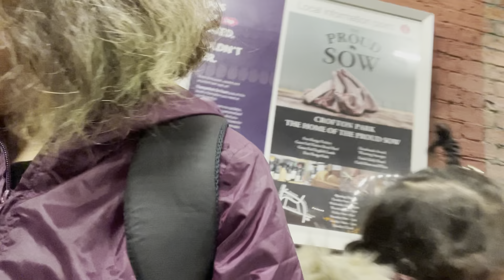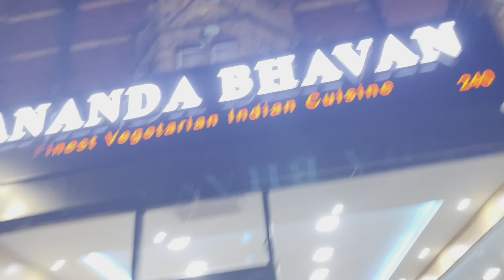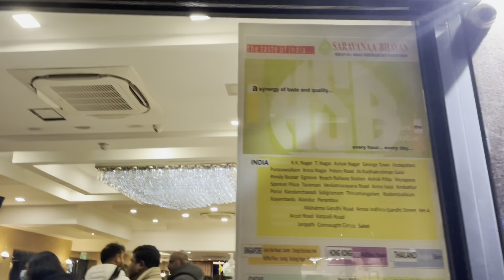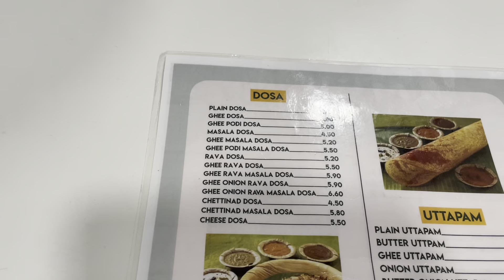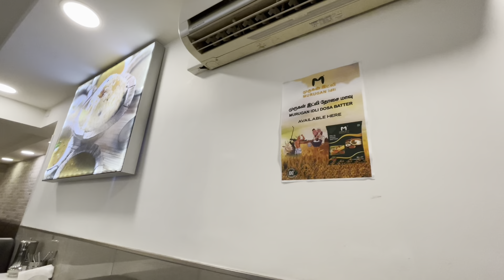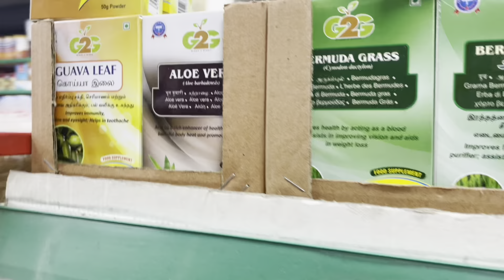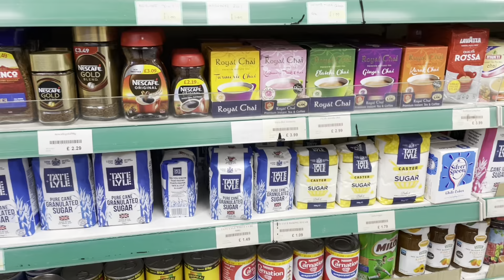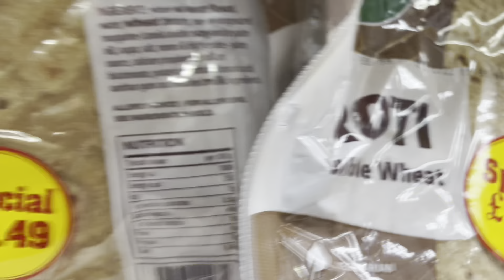Trip to little India | East Ham Tour | Little India in London